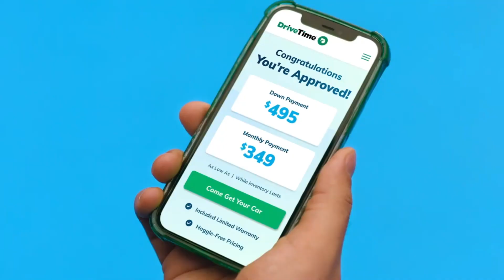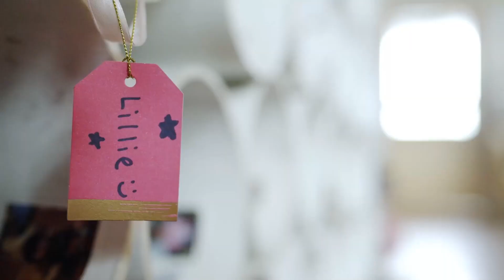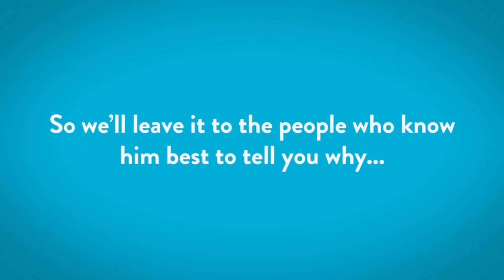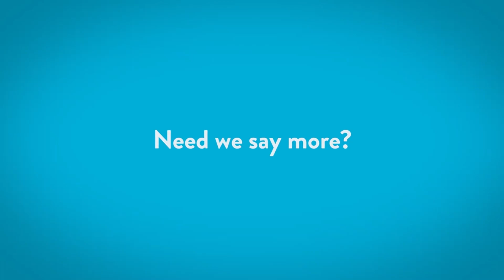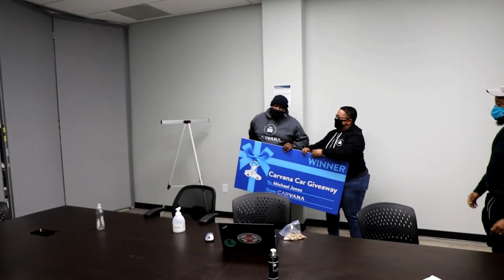Carvana | Drivetime | Ernie Garcia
Carvana's stock is once again on the rise, harking back to its high-flying days during the pandemic. However, the bonds of this used-car dealership hint at a looming risk of default.